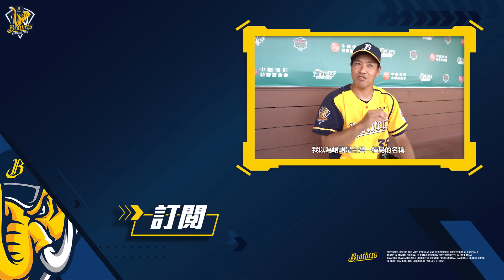【兄弟新聞】期待展現下勾身手對決中職打者，牧田和久：要把經驗貢獻給中信兄弟！CTBC Brothers 中信兄弟 まきたかずひさ Makita Kazuhisa